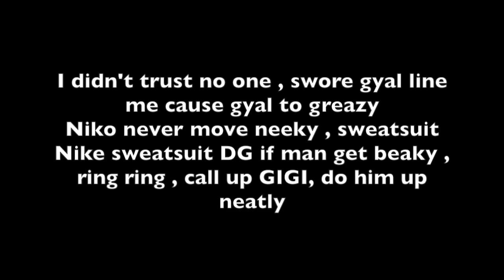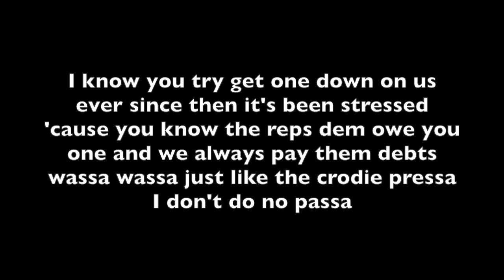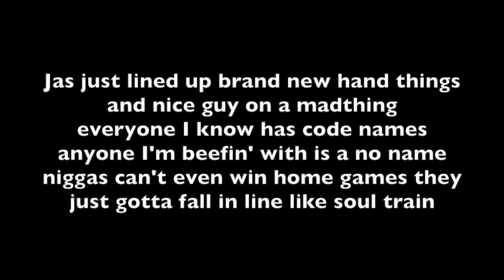Drake - War (lyrics)